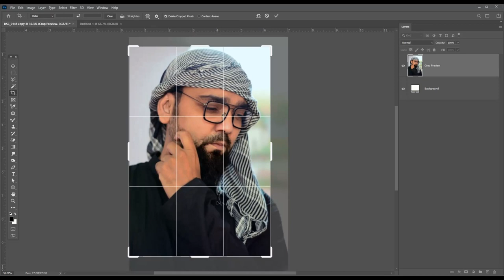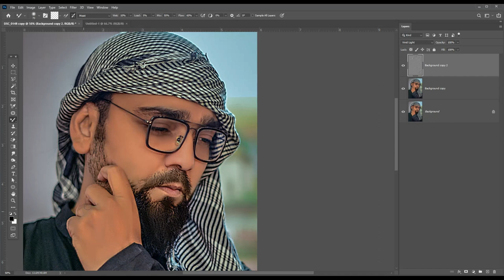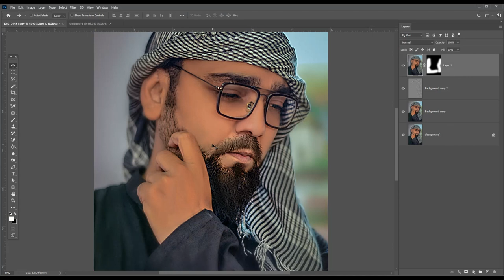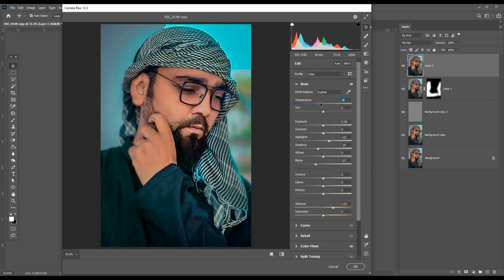Professional Photo Retouching | Skin smoothing Tricks in Photoshop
Hey everyone. In this tutorial, you'll learn Professional Photo Retouching | Skin smoothing Tricks in Photoshop

Coronavirus Poster Design Tutorial in Photoshop Urdu/ Hindi